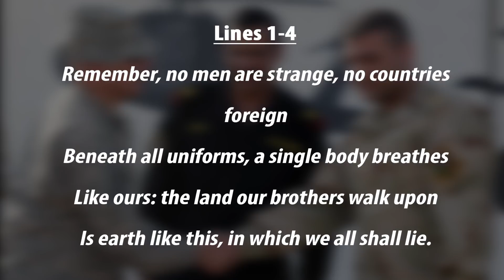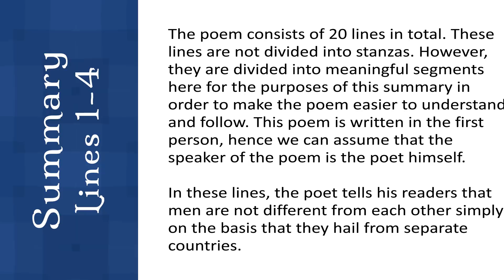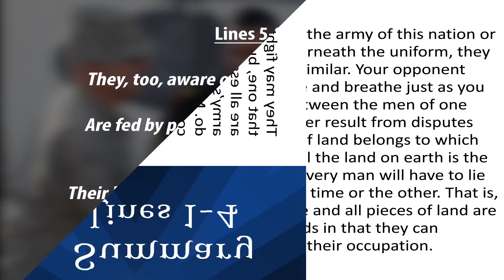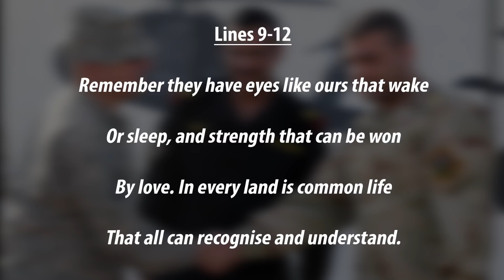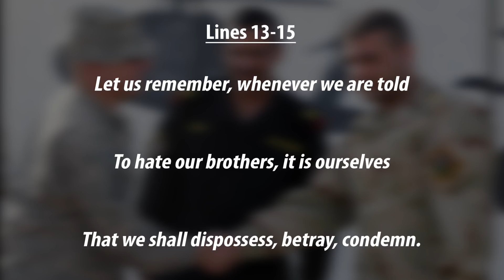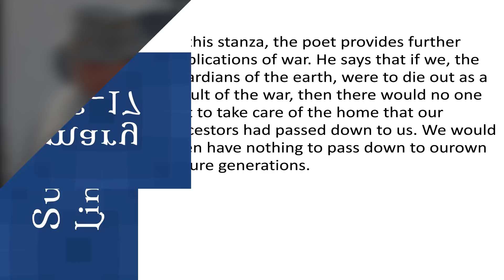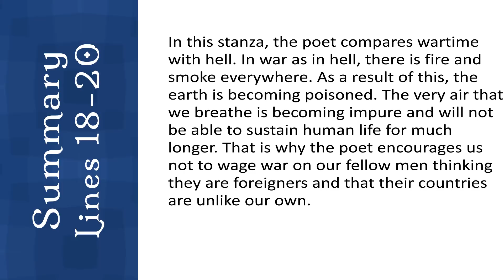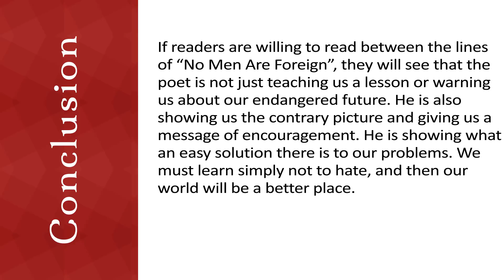Summary of No Men Are Foreign by James Kirkup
Hello Everyone and Welcome to Beaming Notes. Today we are going to discuss the Line by Line Summary of No Men Are Foreign by James Kirkup.

Video Editing : Sukhamita Paul

SUMMARY:
Stanza 01: The poem consists of 20 lines in total. These lines are not divided into stanzas. However, they are divided into meaningful segments here for the purposes of this summary in order to make the poem easier to understand and follow. This poem is written in the first person, hence we can assume that the speaker of the poem is the poet himself.

In these lines, the poet tells his readers that men are not different
from each other simply on the basis that they hail from separate countries. They may fight for the army of this nation or that one, but underneath the uniform, they are all essentially similar. Your opponent army’s soldiers live and breathe just as you do. Most fights between the men of one country and another result from disputes over which piece of land belongs to which nation. However, all the land on earth is the same. Moreover, every man will have to lie in the earth at one time or the other. That is, all men have to die and all pieces of land are potential graveyards in that they can occasion a war for their occupation.

Stanza 02: In these lines, the poet provides further evidence of the unity of man. He says that those who hail from countries other than our own also depend, like we do, on sun and air and water for their survival. They too have seen periods of peace and periods of war. In times of peace, they have had the assurance of a square meal every day, just like us. Again just like us, war has been a long winter to them, when food is scarce and every moment brings with the dread of an approaching famine. They look just like us and are
descended from the same ancestors as we are.

Stanza 03: In this stanza, the poet entreats his readers to keep in mind the fact that our opponents sleep and wake just like we do, and follow the same pattern in life as us. Every human being has an inner resource of strength that they can use to help their fellow beings. However, that resource can only be unlocked by following the path of love. Only when we love someone can we stand up for them. That is why it is absolutely necessary for every man to love his fellow beings without creating divisions amongst them. Despite the differences between various nations, there is one thing that they all have in common. The common people live the same kind of life everywhere. Therefore, you can recognize the presence of that life no matter where you travel in this wide world.

Stanza 04: In this stanza, the poet protests against the efforts of military and religious groups that encourage us to wage wars against those of other persuasions. The poet believes that those groups are misguiding their followers. They are asking their followers to hate people without realizing that it is our own brothers that we must hate. This is a form of self-destruction for the poet. Any hatred that we may harbor for any member of the human race is tantamount our betrayal towards the species and our condemnation of its future. If we kill people of any other nation, we are in fact endangering the human species as a whole and its
survival on earth.